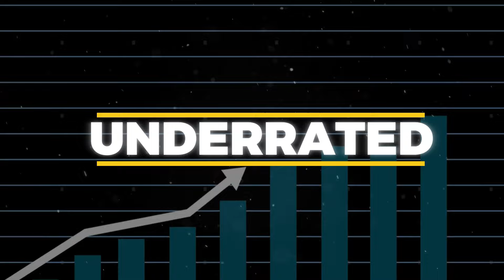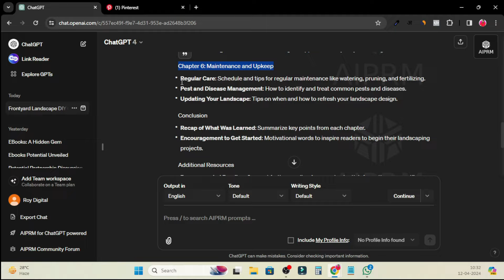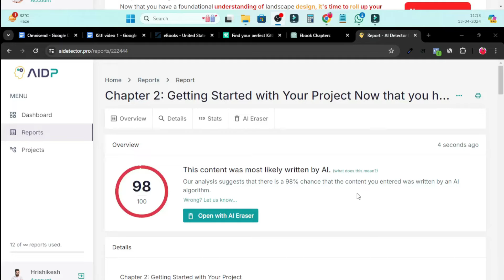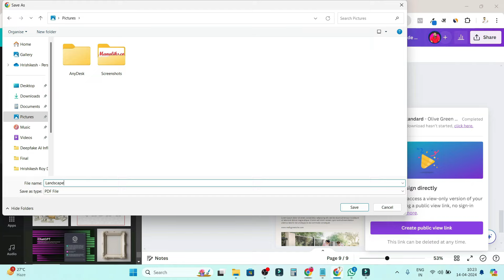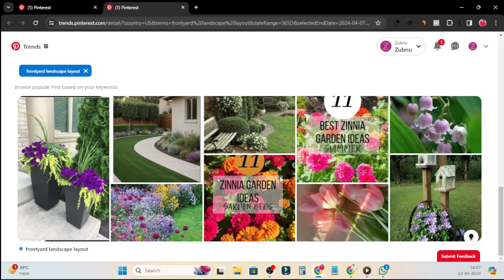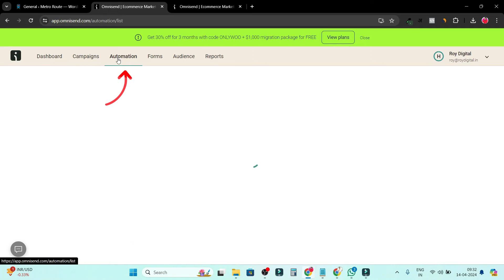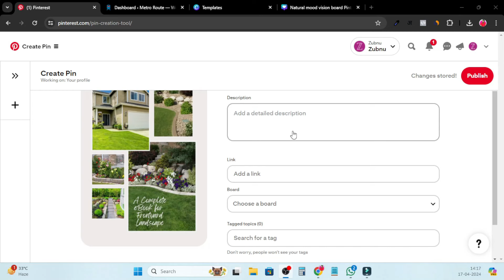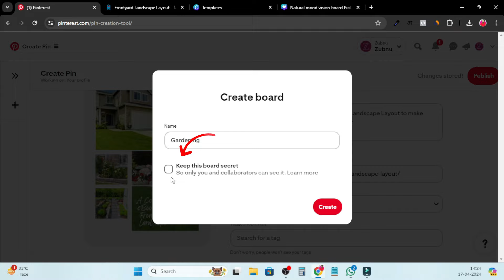Create Digital Product and Sell Online with Zero Investment | Ebooks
eBook is one of the greatest Digital Product that one can ever create to sell online. I did research a lot about eBook creation and how to sell it online. After getting hundreds of request on creating video on Digital Products I come up with this video. Here you'll learn how to create a succesful Digtial Product i.e. an eBook and how to sell it free of cost on Pinterest.